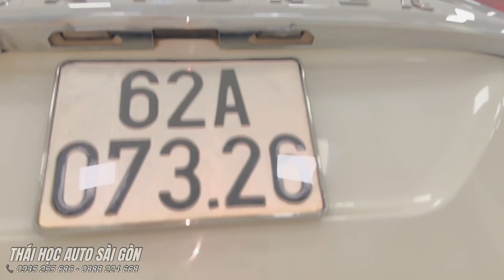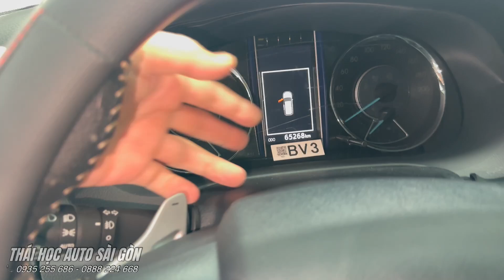Toyota Fortuner 2.7 V máy xăng số tự động- Giá chỉ 699 triệu đã sở hữu mẫu xe 7 chỗ lành tín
Toyota Fortuner 2.7 V máy xăng số tự động-